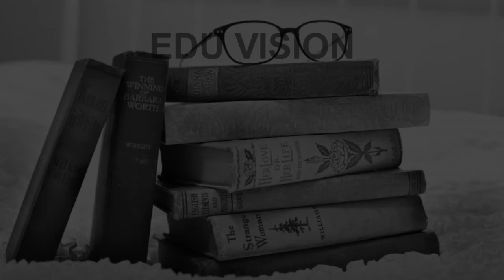Schools around Sector 6 Vasundhara Ghaziabad CBSE, Govt, Private, International | Edu Vision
Must Watch.. Best Schools around Sector 6 Vasundhara - CBSE, Govt, Private, International

Listed Schools:
Adharsheela Global School
Amity International School
Churchill Convent School
D.A.V Public school,sahibabad
Holy Angels' School
JKG International School Indirapuram
Khaitan Public School
KR Mangalam World School
Seth Anandram Jaipuria School
St. Thomas School

This is not the listing of Top Schools around Sector 6 Vasundhara, it's the list of best Schools around Sector 6 Vasundhara as per the ratings given by our users.